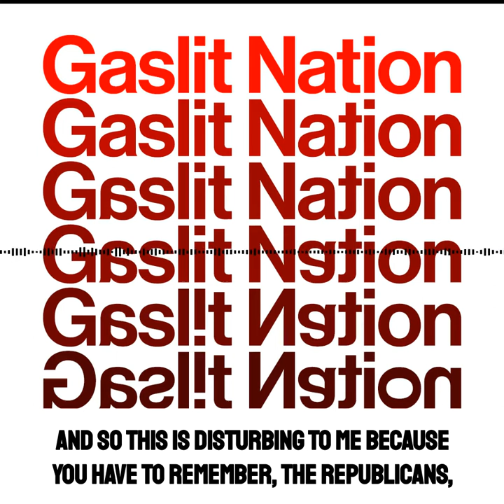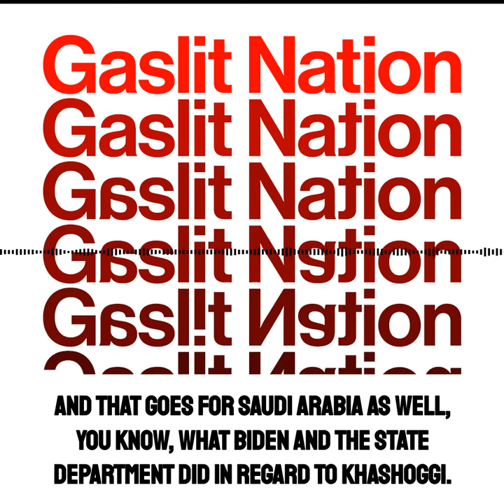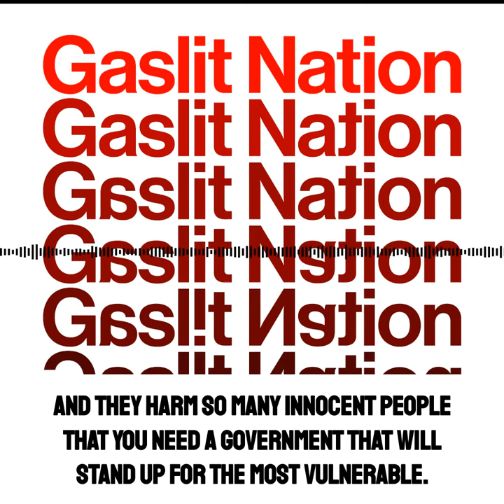Gaslit Nation // Sarah Kendzior: When the Institution is Corrupted to the Point That It's Shattered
Gaslit Nation, 26 May 2021
If You Listen to Fools, The Mob Rules

.@SarahKendzior: "When an institution is corrupted to the point that it's shattered, you need to build a new structure of laws and norms, or at least state what your intent is plainly."